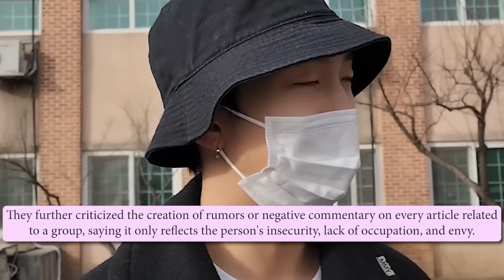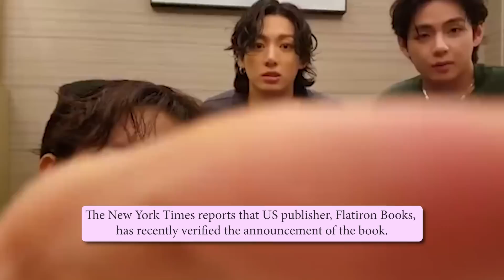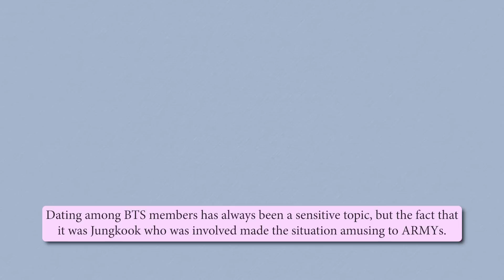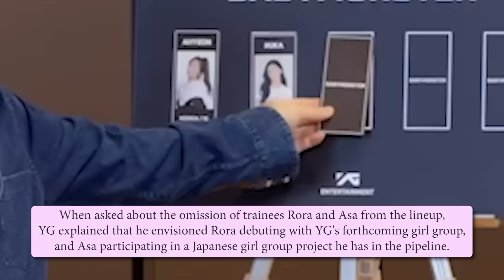“Rapper Girlfriend”, Protest outside HYBE building, BTS book launch, new girl group